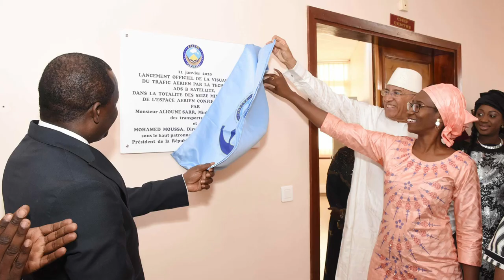SPOT ASECNA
L'ASECNA est un établissement public à caractère international, qui a pour mission essentielle de fournir des services de circulation aérienne sur un espace de 16,5 millions de km2 comprenant six (6) régions d'Information de Vol (F.I.R) définies par l'OACI (Organisation de l'Aviation Civile Internationale).